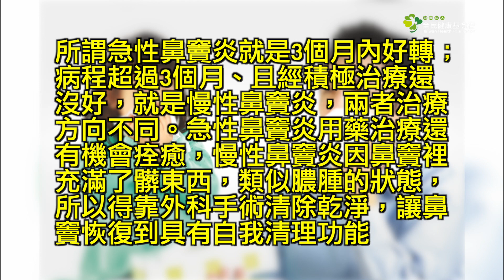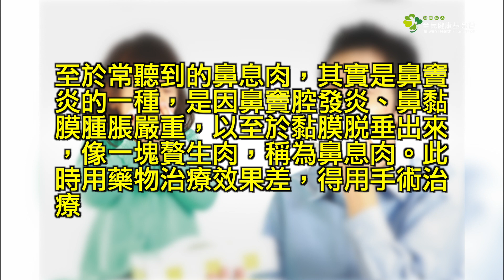哈啾！鼻涕流不停是鼻過敏還是鼻竇炎？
鼻過敏、鼻竇炎都是國人常見的鼻病，其實，這兩種病雖然相關性很大，卻是「兩件事」，不宜混為一談。臺大醫院耳鼻喉部主治醫師、臺大醫學院耳鼻喉科副教授葉德輝，曾在接受《好健康》會刊諮詢時表示，過敏是指鼻子發炎的原因，鼻竇炎，則是指發炎的範圍已經影響到鼻竇。

從症狀來看，鼻過敏、鼻竇炎有一些共同的症狀，如打噴嚏、流鼻水、流鼻涕、鼻塞、頭痛等，但鼻過敏通常是流清清的鼻水，鼻竇炎的分泌物比較會有黏稠的鼻涕，有時是黃鼻涕或綠鼻涕，這是因為鼻竇炎多是細菌感染造成，鼻涕混合了一些鼻腔對抗細菌的物質而變得黃黃綠綠。此外，鼻竇炎還會有鼻涕倒流、頭痛、嗅覺不好等症狀。